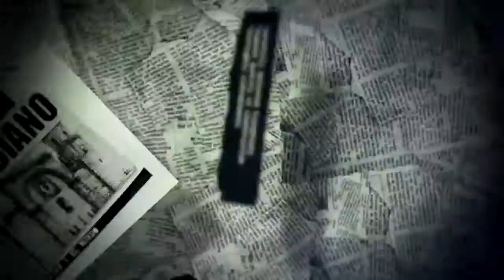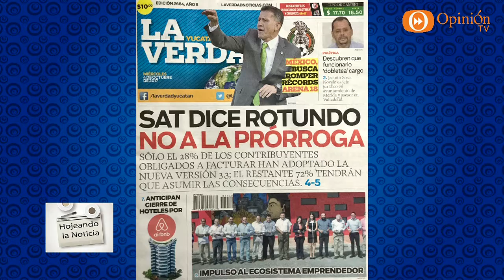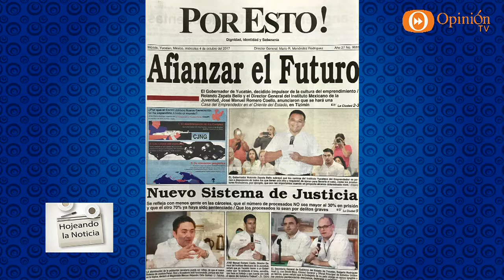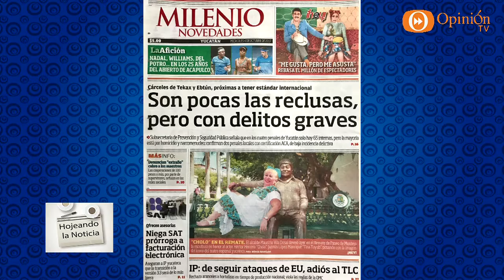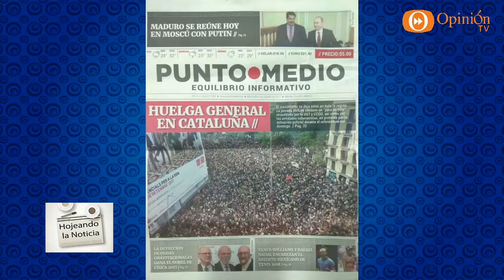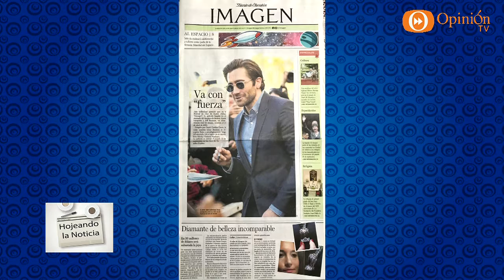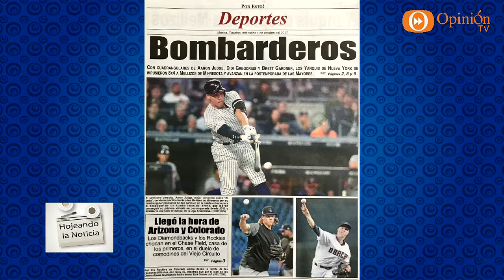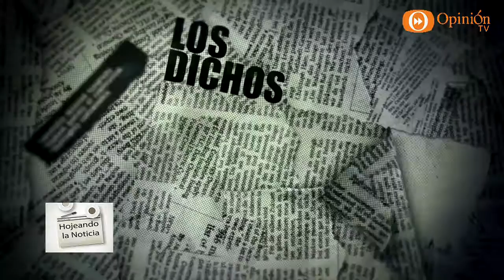Hojeando la Noticia 04 Octubre 17